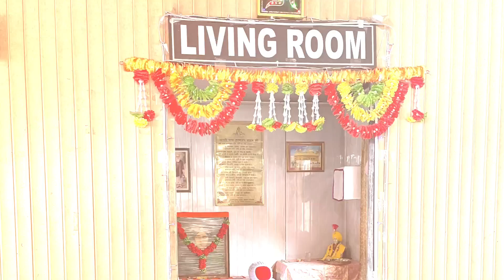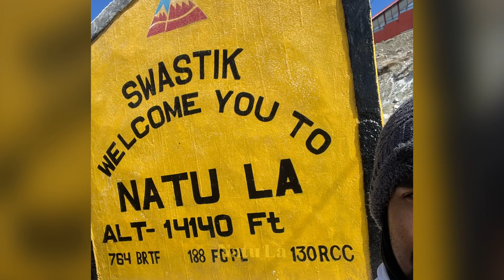Nathula tour, East Sikkim.